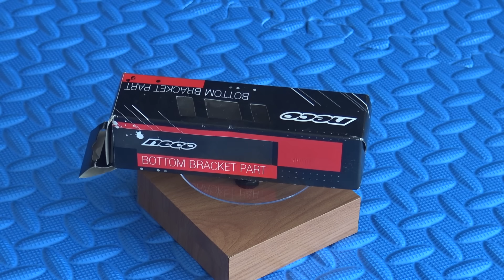Luzy korby i napędu w rowerze, wymiana suportu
Likwidacja luzu w napędzie rowerowym, czyli wymiana suportu.
Praktyczny pokaz wykonania naprawy roweru – zapraszam do oglądania filmu.